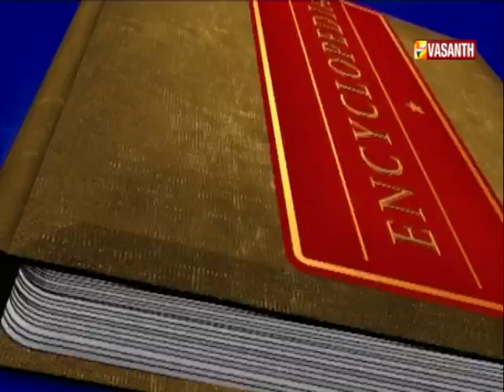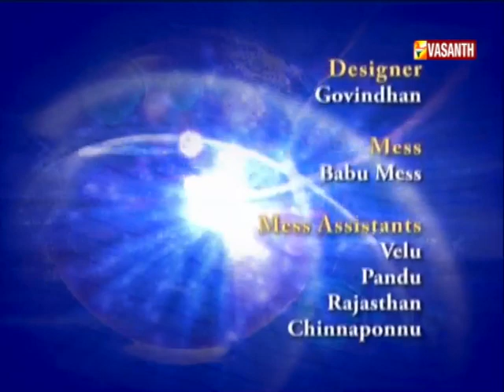Vallavanukku Vallavan - Game Show by Grandmaster G.S.Pradeep | Episode 13 | Vasanth TV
Episode - 13
"வல்லவனுக்கு வல்லவன்" பொது அறிவின் புதிய வடிவம் - புத்தம் புது Game Show.